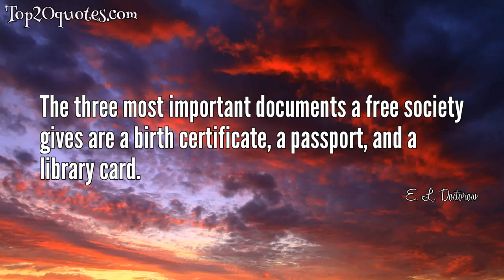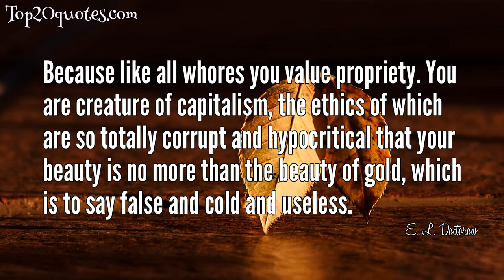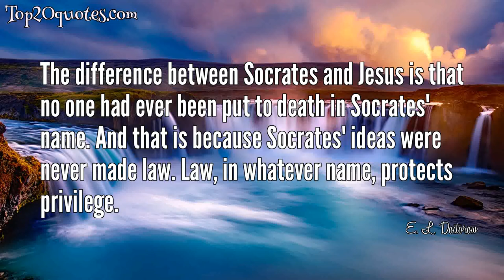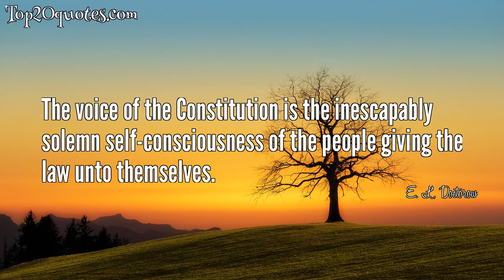🏹 Top 20 Quotes of E. L. Doctorow - Author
Top 20 Quotes of E. L. Doctorow:
 ✮ Writing is an exploration. You start from nothing and learn as you go.
 ✮ The three most important documents a free society gives are a birth certificate, a passport, and a library card.
 ✮ Writing is like driving at night in the fog. You can only see as far as your headlights, but you can make the whole trip that way.
 ✮ I am often asked the question How can the masses permit themselves to be exploited by the few. The answer is By being persuaded to identify with them.
 ✮ The historian will tell you what happened. The novelist will tell you what it felt like.
 ✮ All over the world today, not just in the totalitarian countries, assiduous functionaries in Ministries of Truth are clubbing history dumb and rendering language insensible.
 ✮ Because like all whores you value propriety. You are creature of capitalism, the ethics of which are so totally corrupt and hypocritical that your beauty is no more than the beauty of gold, which is to say false and cold and useless.
 ✮ Good writing is supposed to evoke sensation in the reader - not the fact that it is raining, but the feeling of being rained upon.
 ✮ Planning to write is not writing. Outlining, researching, talking to people about what you're doing, none of that is writing. Writing is writing.
 ✮ You can't remember sex. You can remember the fact of it, and recall the setting, and even the details, but the sex of the sex cannot be remembered, the substantive truth of it, it is by nature self-erasing, you can remember its anatomy and be left with a judgment as to the degree of your liking of it, but whatever it is as a splurge of being, as a loss, as a charge of the conviction of love stopping your heart like your execution, there is no memory of it in the brain, only the deduction that it happened and that time passed, leaving you with a silhouette that you want to fill in again.
 ✮ The poem is a cry of the unborn heart. Yes, because the poem perfectly embodies the world, there is no world without poem.
 ✮ There is really no fiction or non-fiction; there is only narrative. One mode of perception has no greater claim on the truth than the other; that the distance has perhaps to do with distance - narrative distance - from the characters; it has to do with the kind of voice that is talking, but it certainly hasn't to do with the common distribution between fact and imagination.
✮ What we call fiction is the ancient way of knowing, the total discourse that antedates all the special vocabularies. Fiction is democratic, it reasserts the authority of the single mind to make and remake the world.
 ✮ We're always attracted to the edges of what we are, out by the edges where it's a little raw and nervy.
 ✮ Planning to write is not writing.
 ✮ I worry about images. Images are what things mean.
 ✮ The difference between Socrates and Jesus is that no one had ever been put to death in Socrates' name. And that is because Socrates' ideas were never made law. Law, in whatever name, protects privilege.
 ✮ We are able to walk on air, but only as long as our illusion supports us.
 ✮ The voice of the Constitution is the inescapably solemn self-consciousness of the people giving the law unto themselves.
 ✮ A book begins as a private excitement of the mind.
🖎 Author: E. L. Doctorow
♛ Career: Author
📅 Life: January 6, 1931 - July 21, 2015